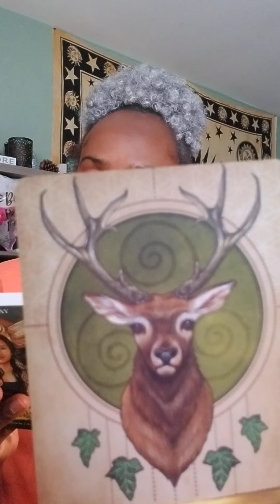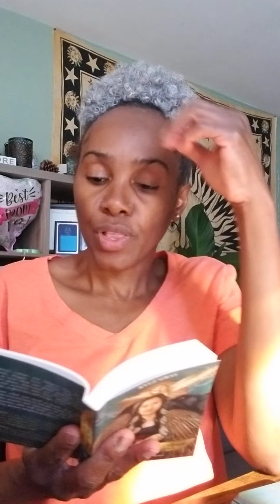June 11, 🧝‍♀️Prophetic Dream Message: Beware Of 🧟‍♀️Physic Attacks/ Put Your Spiritual Shields🛡 Up⬆️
Hello BEAUTIFUL souls.. I hope all is well with you guys..  it's very Important to stay grounded during this times..  Walk outside in the grass, or walk barefoot can help you ground your self much quicker as well as being out in nature..  I wish you  you much 💝🕯🙏☮☯️🕉 on your souls journey...  If you need some additional guidance, you can visit my website ⬇️

Visit Us

-YouTub:
Beautiful Sun-Shine 11:11